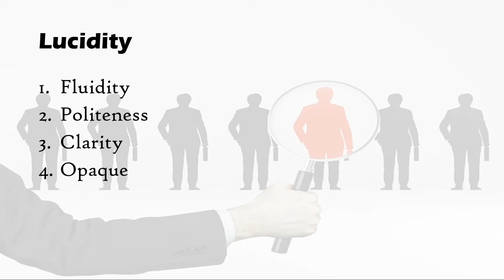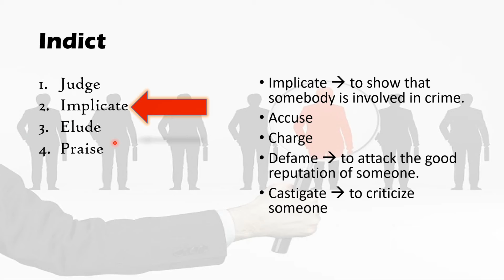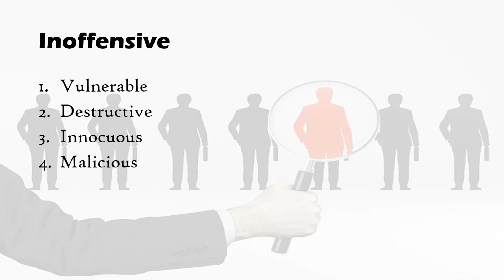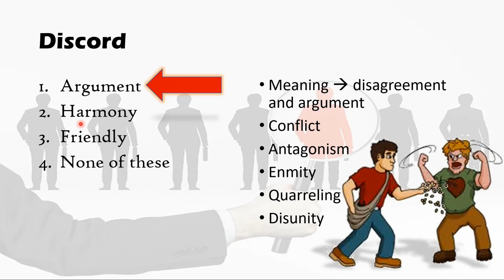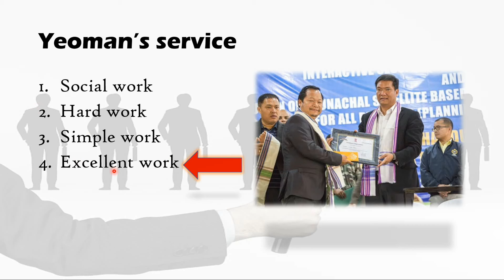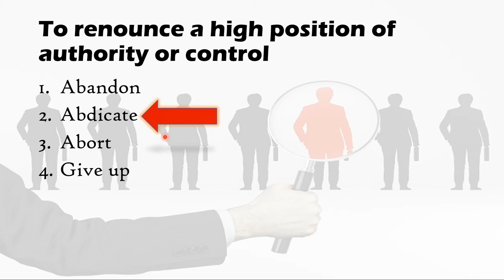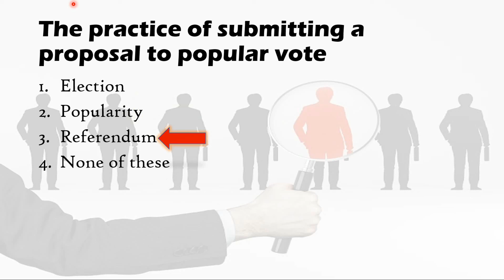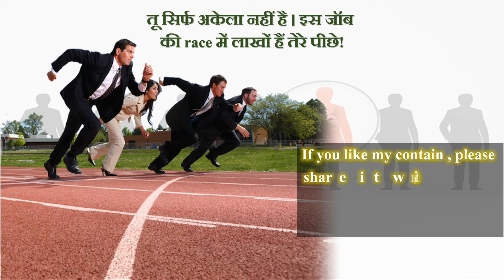SSC previous year papers. English vocabulary of 2011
Hello,
 I hope you enjoyed this class a lot.
If you want to get these types of videos more, you can press the red button beside the channel name on your smart phone’s screen.
This is link of Dr Mahipal Rathore where Rathore sir covered Referendum 2020 on study IQ.
This link is only for helping students to understand referendum deeply.
Please share these videos with those students who are serious for their study.